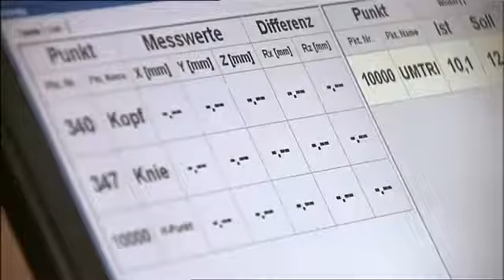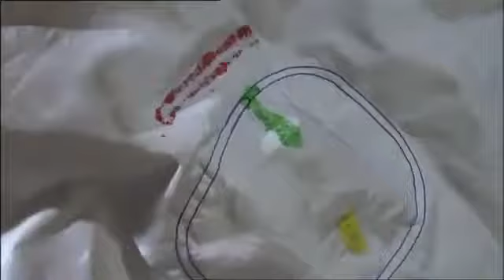2012 Mercedes Benz M Class Crash Test 360p